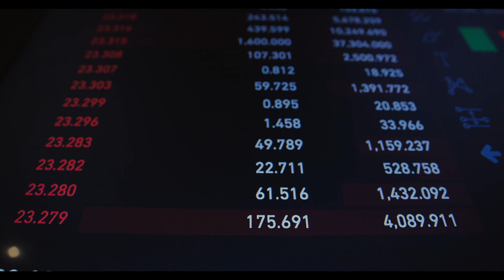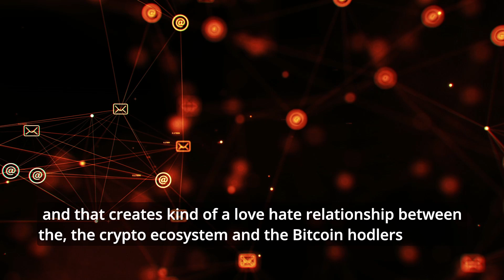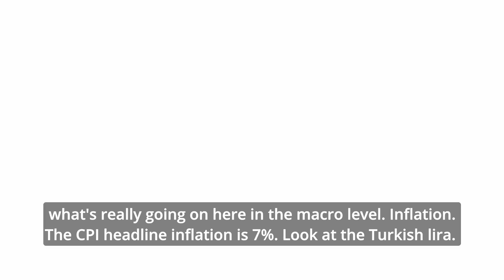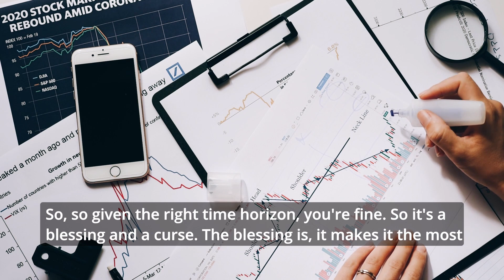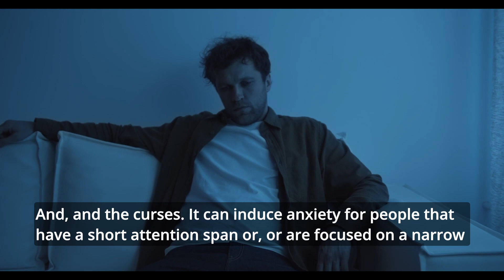Michael Saylor Bitcoin is Least Risky Asset ?